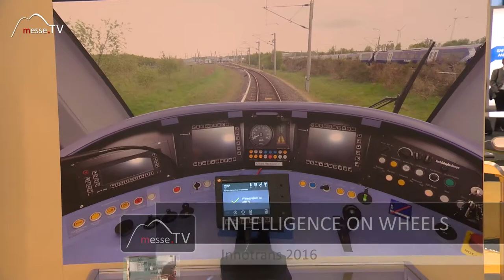Intelligence on Wheels • Portable Mehrwert statt Konkurrenz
Kein System der Welt ist perfekt. Intelligence on Wheels hat ein Warnsystem gegen Kollisionsgefahr von Fahrzeugen entwickelt. Dieses ist integrierbar in jedes andere System und erweitert dieses. Sollte ein System ausfallen oder Schwachstellen aufweisen, wird durch dieses implementierbare ein Mehrwert geschaffen.

Im Gespräch mit CEO Dr. Thomas Strang auf der InnoTrans 2016.